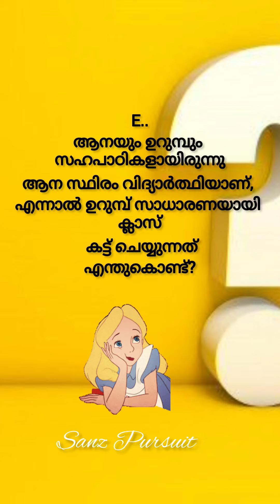Funny Questions / kusruthi Chodyangal / Malayalam Riddles / മലയാളം കുസൃതി ചോദ്യങ്ങൾ